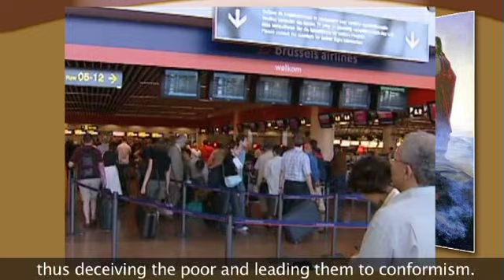«A los Cuatro Vientos», EL NÚCLEO DE TODA TENTACIÓN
Comentario semanal del Arzobispo metropolitano de Tarragona Mons. Jaume Pujol Balcells, correspondiente al día 26-02-12